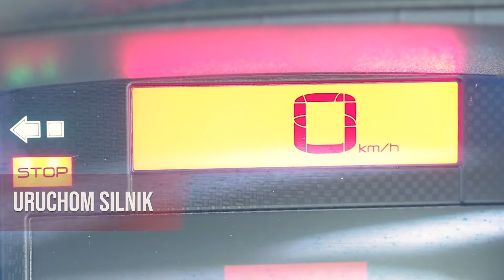Preparat do czyszczenia klimatyzacji Techniq - oddychaj czystym powietrzem - Autos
❄️ Preparat do czyszczenia klimatyzacji Techniq - nasz sposób na czysty układ klimatyzacji
w Twoim pojeździe.

Proponujemy Wam łatwy i szybki sposób na oczyszczenie układu klimatyzacji, bez konieczności demontażu filtra przeciwpyłkowego. 🐝

👀 Sami zobaczcie jakie to proste przy pomocy preparatu do czyszczenia klimatyzacji marki Techniq, dostępnego w sieci Autos.